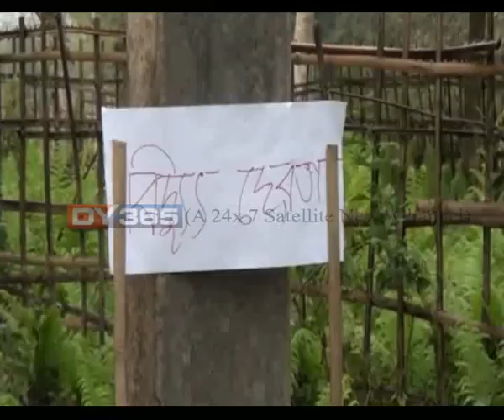ধূপ-ধূনা, চাকি জ্বলাই ৰাইজৰ পূজা-অৰ্চনা ‘বিদ্যুত্‍ দেৱতা’ক || Puja at Naharkatiya ASEB office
৩৩ কোটি দেৱ-দেৱীৰ লগত সংযোজিত হৈছে আন এক দেৱতাৰ নাম। নাহৰকটীয়াৰ উষাপুৰ টিয়কী গাঁৱত এইগৰাকী নতুন দেৱতাক সন্তুষ্ট কৰিবলৈ আয়োজন কৰা হ’ল পূজা-অৰ্চনাৰো।